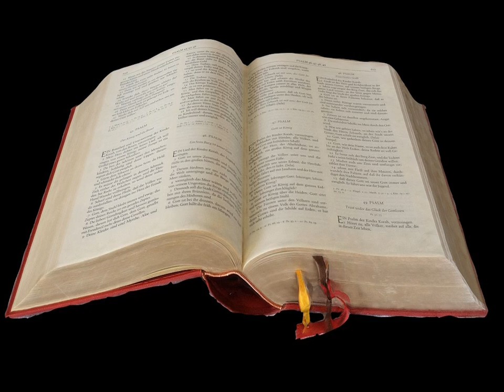La Révélation de Jean Chapitre 19 - Lecture De La Bible En Audio Français